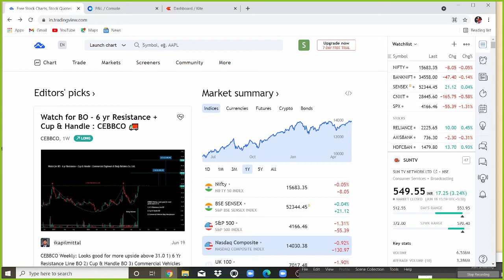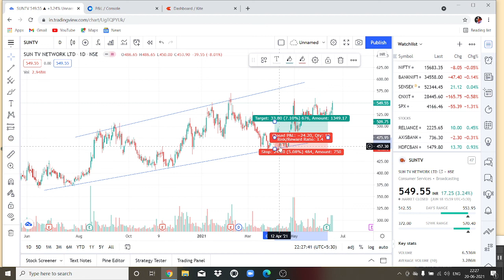Sun TV| Swing Trade| 6.7%Profit| Tamil